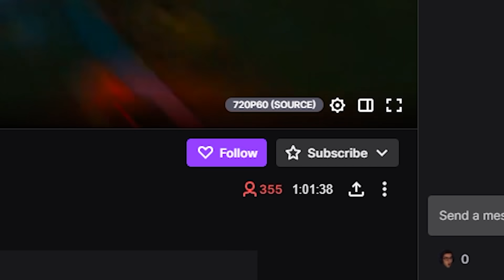God Bridging on Streamers (Reactions)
Today, I was god bridging on streamers and I got some pretty cool reactions!

I learned how to Moonwalk Bridge or moonwalking. I learned how to do the Fastest Bridging Method (God Bridge). God Bridging has been proven to be faster than Andromeda Bridging Method. Today, I used my god bridging abilities to flex on streamers, enjoy! (thumbnail inspiration albypro)